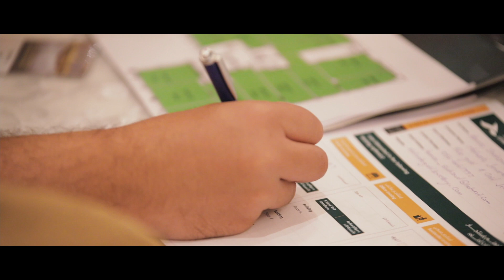DEIRA ENRICHMENT PROJECT - The Gold Souk Extension Launch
Deira Enrichment Project
Covering 684,790 ft2, the new Dubai Gold Souk Extension will host approximately 176 retail units and 225 offices, in addition to 289 residences.